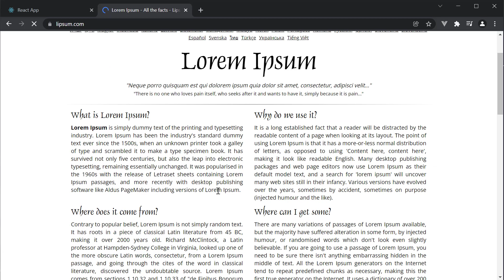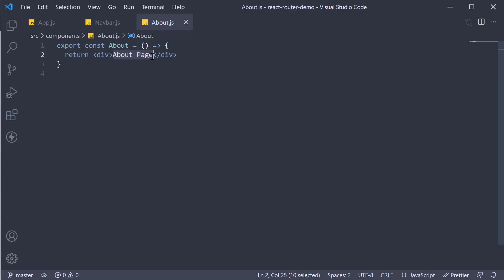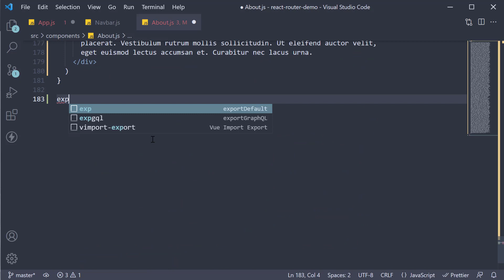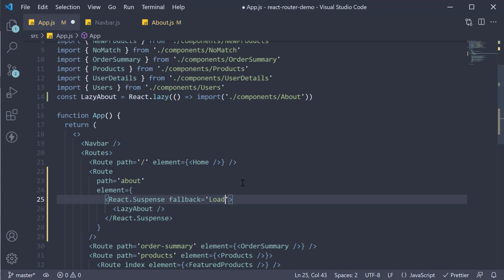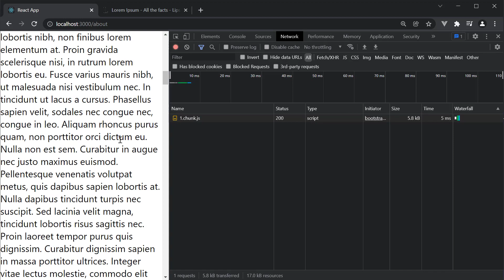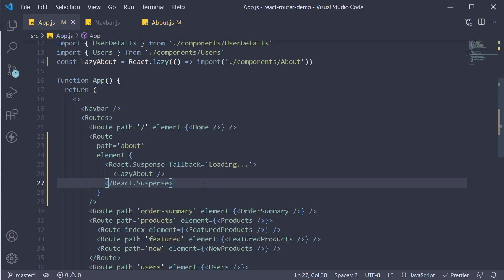React Router Tutorial - 14 - Lazy Loading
Lazy Loading in React Router
React Router Tutorial
React Router Tutorial for Beginners